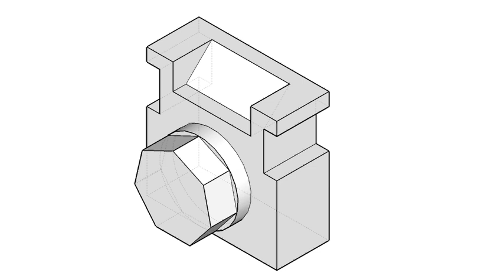全華圖學181頁/綜合題-14-1/ 三視圖轉等斜圖-等角圖展示